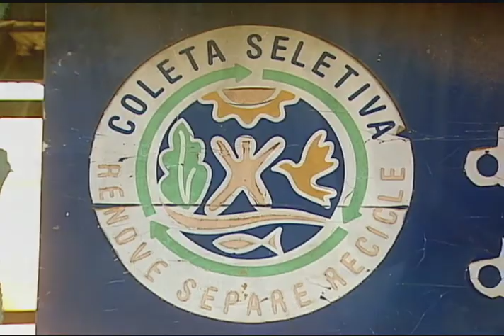Biosfera - Arte Sustentável (Parte 2)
Programa Biosfera
Tema: Arte Sustentável - o papel do artista neste conceito
Entrevistada: Flávia Vivacqua - artista visual
Programa gravado na Casa Nexo, em Embu das Artes/SP